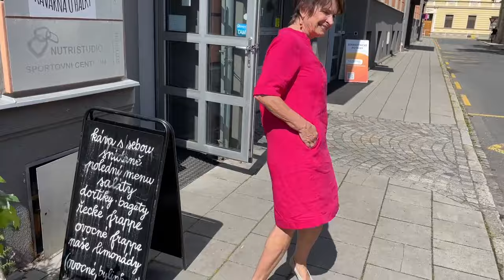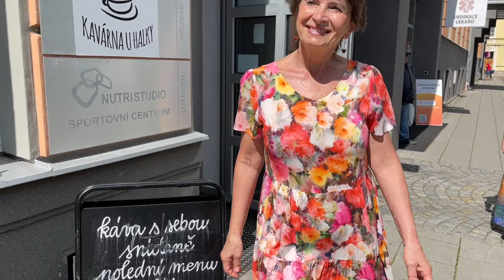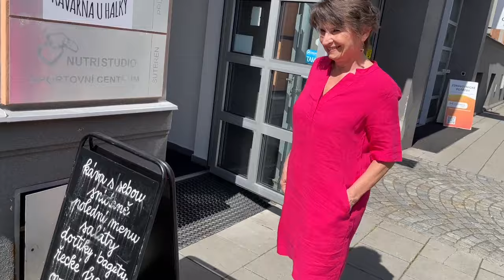Díl 25. ŠATY, ŠATY, ŠATY NA VŠECHNY POSTAVY / Ukážeme vám nejlepší šaty do horkého léta!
Je vám horko? Už nevíte, co na sebe? Máme skvělé a příjemné řešení. Šaty!

Šaty ze správného materiálu, v dokonale padnoucím střihu a top barevnosti jsou zázrakem každé šatny či skříně. A jaké šaty zvolit na tvarovanou postavu a jaké na drobnější rovnější křivky? Které materiály chladí a jak je to se lnem? Škrábe??? Vše se dozvíte v pořadu Móda bez Mola, kde jsme si vzali do hledáčku právě šaty. A samozřejmě nejen ty! Najdete zde top sukně, kalhotové sukně, kalhoty a trička. Doporučujeme zaměřit pozornost na trička značky TOVA, kde je ukázka letně zaprášených barviček v top bambusové viskóze.

Jak to máte s šatováním vy?
Na prodejně se nám daří čím dál více ženám otevírat oči a dokonce některé z nich nosí šaty až po naší návštěvě. Vlastně v létě nosí skoro jen ty šaty. Těší nás naše práce a snad se nám podaří i vám ukázat, že nejsou květy jako květy a jsou i střihy na ženy, které běžně šaty nenosí. Pozorně se zaposlouchejte a odneste si každá informaci, kterou potřebujete. Bavte se, fantazírujte, kombinujte a radujte se z každého okamžiku! To je život, to je radost a my děkujeme, že jdete prožívat chvilku v naší společnosti.

S láskou celý tým La Gabriella! A tentokrát šatujeme!

Moderace, námět a scénář: Gabriela Premusová
Zpracování, práva a produkce: Gabriela & Oto Premusovi